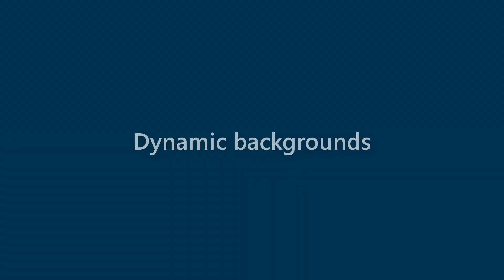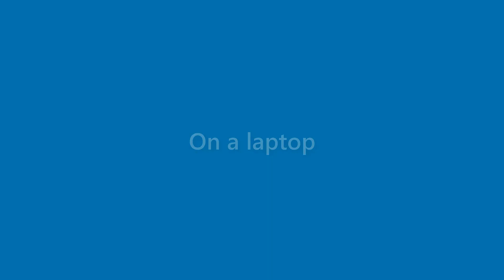Iker Gill - appearance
Name Look - Iker Gill - appearance. In this video we present "Iker Gill" name look and feel in various scenarios.
This video will cover:
How does "Iker Gill" look as a personal letterhead?
How does "Iker Gill" look on a business card?
How does "Iker Gill" look on a computer/laptop screen?
How does "Iker Gill" look with different background colors?
How does "Iker Gill" look with various fonts?